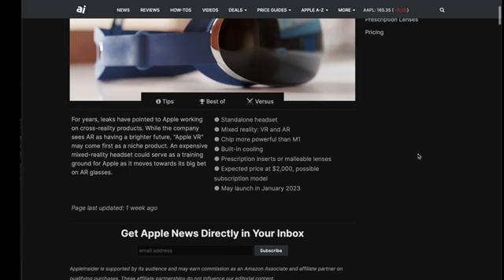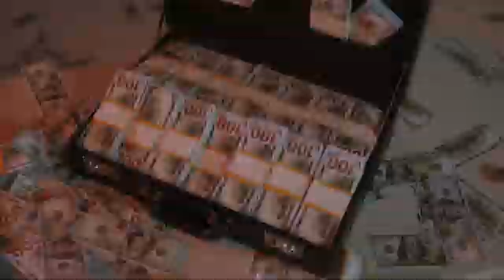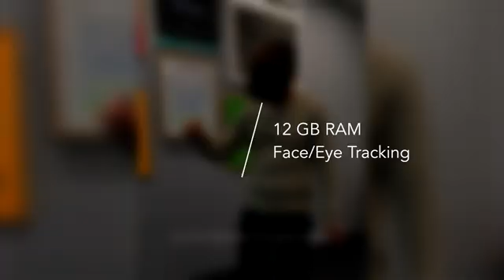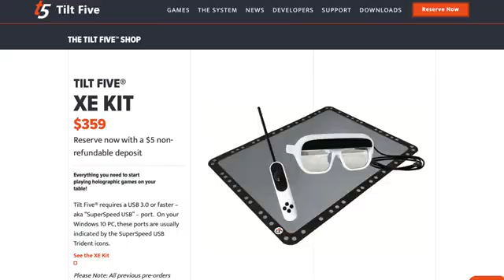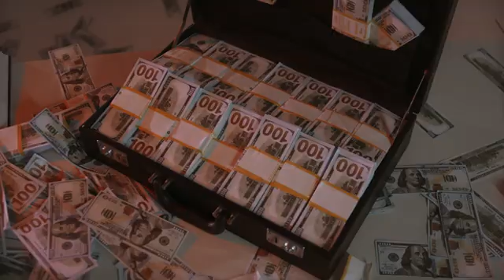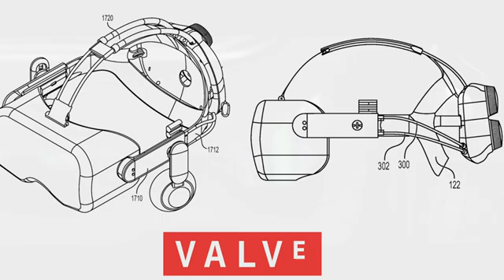The FUTURE of VR is Looking...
⭐️LINKS⭐️

There are so many upcoming VR and AR headsets from pretty big companies and very promising high-quality specs. In this video, we’ll be covering the biggest upcoming VR and AR headsets. As you know, these headsets will represent the short-term future of the VR and AR space. I personally can’t wait to go broke buying these headsets so let’s dive into the video.

The first competitor is the upcoming Playstation VR 2.  PSVR2 is already confirmed by Sony and is expected to release in 2023. PSVR2 already has confirmed games such as Resident Evil 8, Horizon Call of the Mountain, No Man’s Sky, and many more.

Next, is the Apple Mixed Reality Headset. Apple has not officially confirmed the headset will show up to play but we do have evidence that we possibly see this fighter by June of 2023.  It'll be a super strong headset thanks to the powerful chip inside that’ll be similar to Apple’s M1 chip for the Mac series of computers.  Do not be surprised by what they’ll be asking you to pay because I’m telling you now it’ll be around $2-3000.

Code named Project Cambria, Meta Quest Pro is next. Quest Pro will be a much slimmer and balanced fighter compared to  Meta Quest 2 dominating the industry right now. The Quest Pro targets the older fans in the crowd as it was that the headset is intended for professional use in the workspace.

Next are Pico 4 and Pico 4 Pro. Pico 4 is under the agency of world-famous TikTok owner, ByteDance. Pico Neo Link 3 was dubbed to be a decent Meta Quest 2 alternative. We also expect the Pico 4 to reveal its identity in April of 2023.

Next we have the Tilt Five. This headset comes with a wand-like controller to interact with the AR content. This headset is designed just for the tabletop setting that can show AR near a flat surface. Tilt five will be coming in at $359 US dollars and is currently available for reservations on their website.

Next, we have Lynx-R1. Lynx-R1 does have a slim figure but with dual 1600 by 1600 90Hz LCD panels and is expected to be released this year. Its primary control is through hand tracking. We’ll see this headset valued at $499 ready to enter the fight this year.

The Pimax agency brings in two new headset, Reality 12K QLED and Crystal QLED. Both fighters will be standalone fighters and are expected to enter the ring in 2022. They both have super high specs but you’ll be expected to pay $2,400 for reality and $1,899 for the Crystal,

Lastly, we have Valve Deckard Standalone Headset. Rumors suggest that this headset will have the capabilities for wireless PCVR functionality similar to Oculus link. Valve themselves has stated that we do in fact have two headsets in development but do not expect Deckard to be released anytime soon.

Alright, guys, I hope you guys liked a little change of pace with the voice. I wanna add this last portion very quickly as it definitely caught my attention. When I was signing up for the Among US VR Beta, I had to choose which VR headset I wanted to play on. I’m gonna pull up the site now. As you can see there are so many possible headsets that I haven’t even heard of the rumors.  These possibly upcoming VR headsets will definitely be part of the future and the competition.

Hey, what's going on everyone! I go by ASVR and my mission is to deliver VR content on youtube me-style! As I post more videos, I plan to cover games, news, apps, and the whole VR experience. I see VR playing a major role in our future society as VR technology improves over time. I want to be part of the movement and spread my VR experience to as many people as I can!

0:00 - Intro
0:23 - PSVR2
1:24 - Apple MR Headset
2:33 - Meta Quest Pro
3:14 - Pico 4 and Pico 4 Pro
3:49 - Tilt Five
4:26 - Lynx R1
5:12 - Pimax VR Headsets
5:52 - Valve Deckard Standalone Headset
6:20 - New VR Headset Leaks???